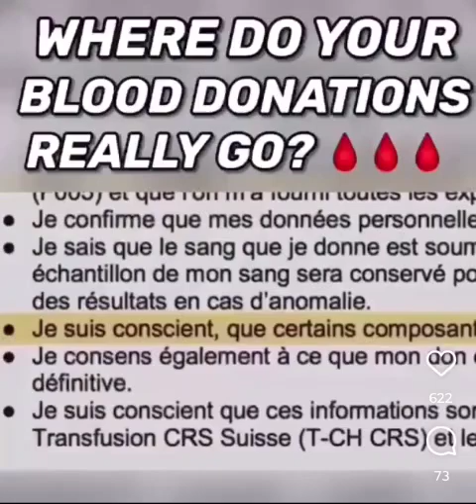Where do your blood donations really go?